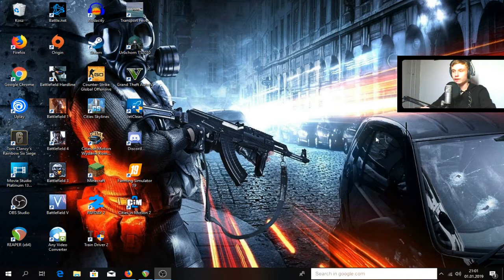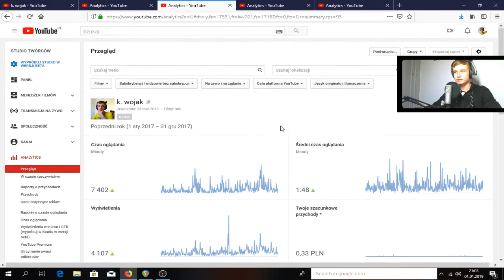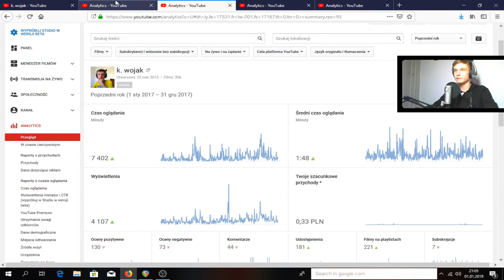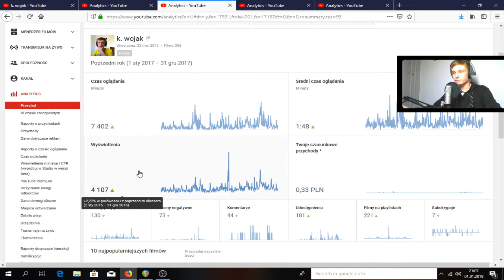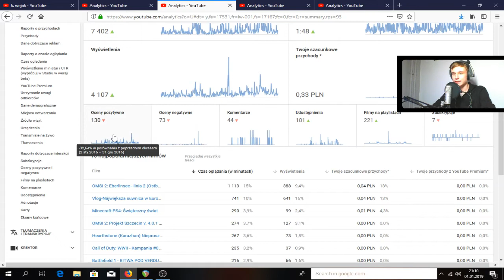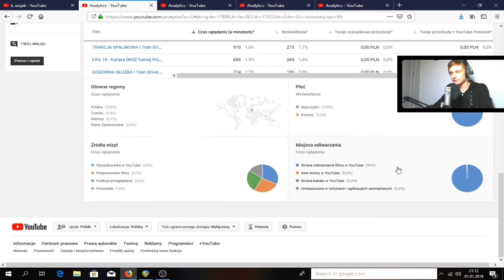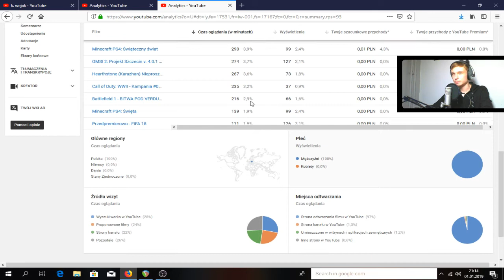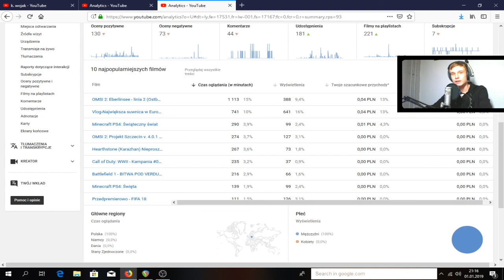YouTube - Podsumowanie roku 2018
W tym filmie podsumujemy udany rok 2018, pokażę wam statystyki, które to potwierdzą oraz porównam je z tymi z 2017.

Jak wam się spodobało to wiecie co robić ;) Do następnego!
Możecie także "walnąć w dzwona" ;)